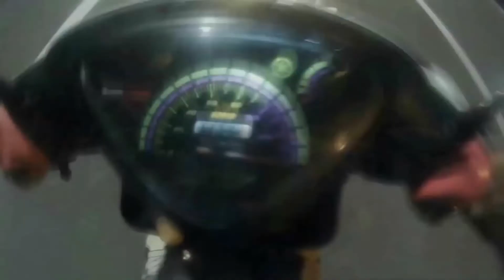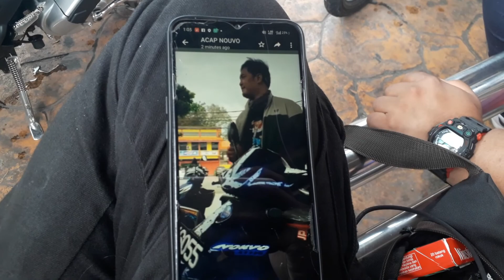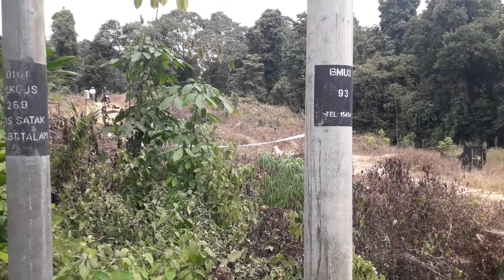SKUTERIS SHORT VACAY | RIDE VVIP!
berminat dengan merchandise WAKAKA CREW?boleh beli terus dekat website atau click link dekat bawah ni geng ✌️